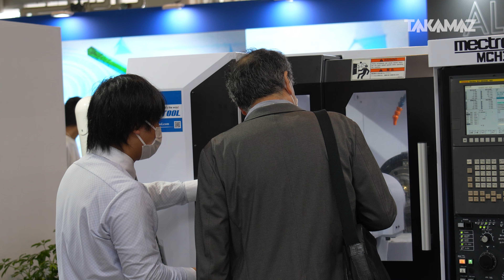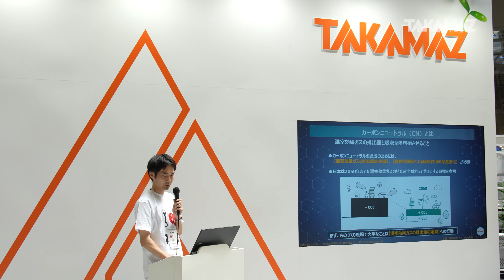TAKAMAZ Booth MEX Kanazawa 2023 Exhibition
MEX金沢2023（第59回機械工業見本市金沢）